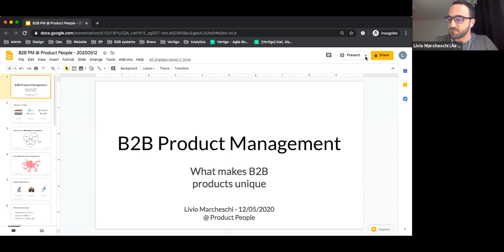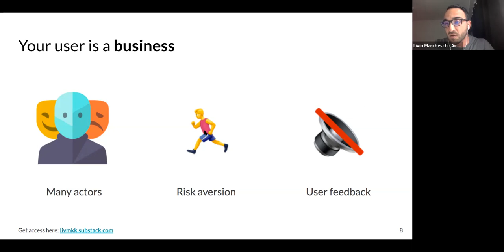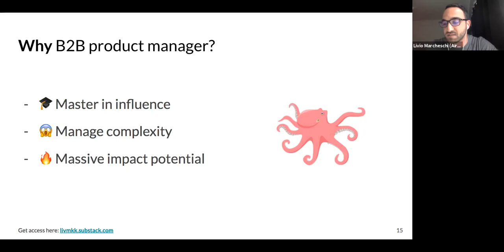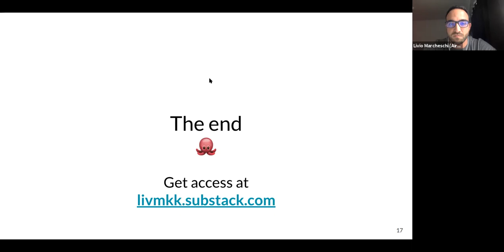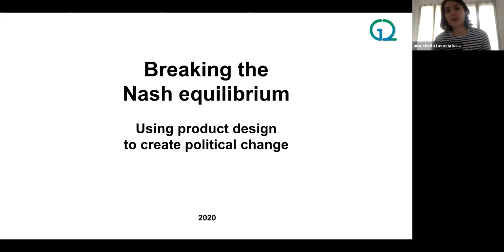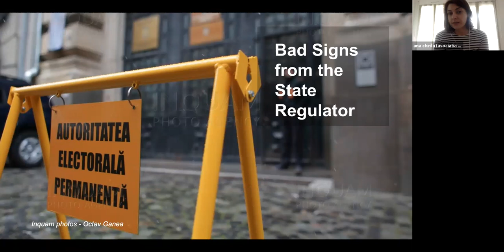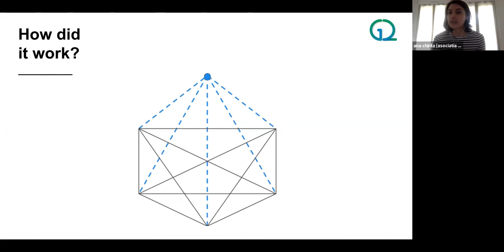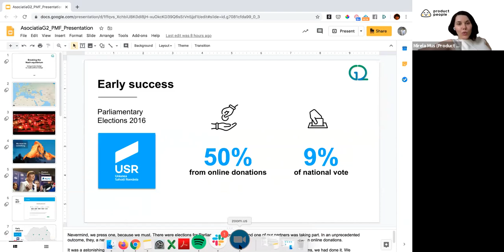Product Management with Airhelp and G2